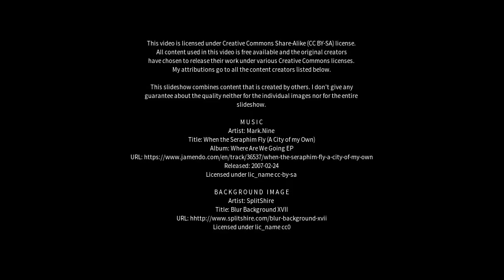Best places to visit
Best places to visit - Petrópolis (Brazil) Best places to visit - Slideshows from all over the world - City trips, nature pictures, etc.